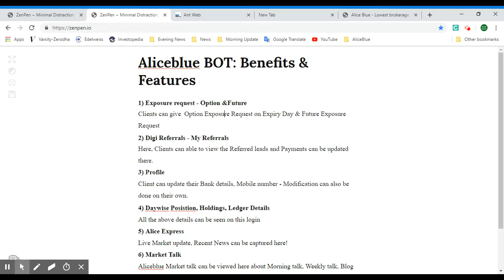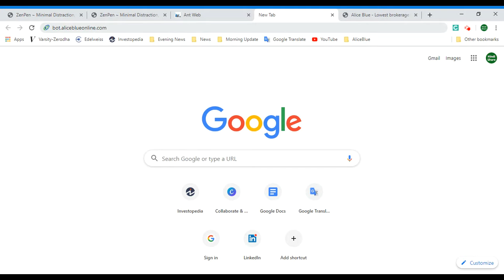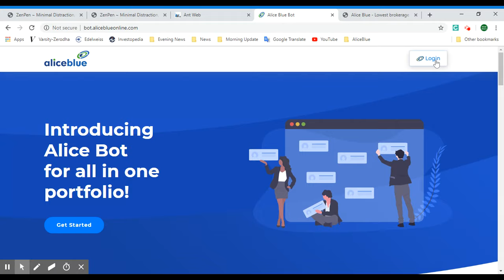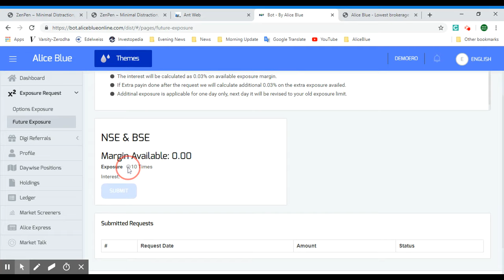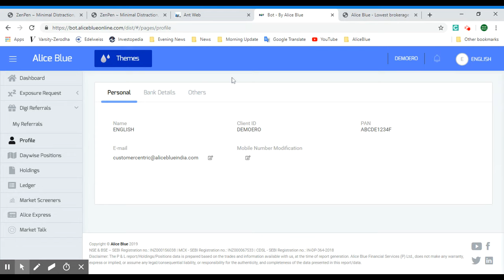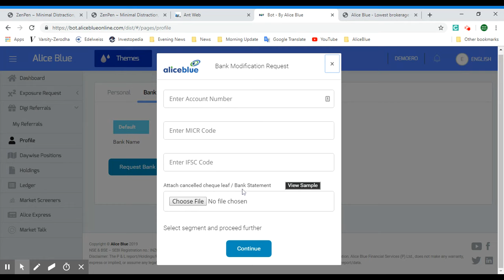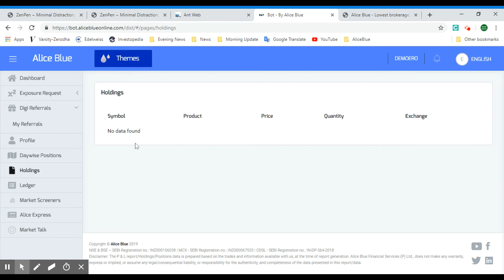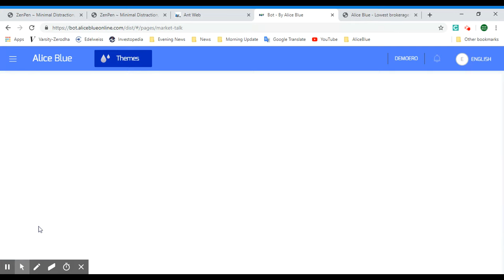How client can use BOT Web Application?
In this video we show you a Demo of how you can use BOT Web application and its features.
Please have that on hand to login to the BOT Web Application.